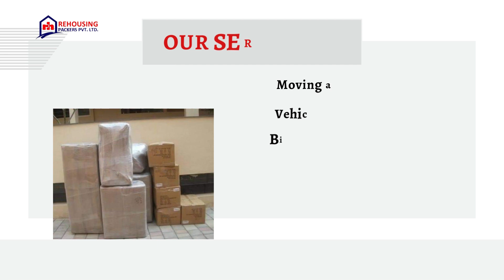Packers and Movers from Bhubaneswar to Goa | Rehousing packers and movers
When it comes to relocating your household, the packers and movers industry has witnessed significant growth, and Bhubaneswar to Goa movers have emerged as key players in this field. Our services have garnered the trust of countless customers, making it hard to imagine our offerings being overlooked.

As Bhubaneswar to Goa packers and movers, we are dedicated to establishing a remarkable brand identity for our logistics services throughout the market. Our utmost priority is to serve our customers in the most efficient and dynamic manner possible.